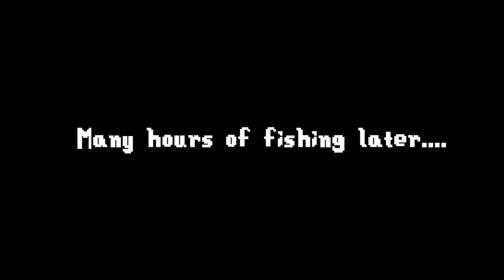Stardew Valley Expanded: Episode 44! | That Glacierfish is one slippery sausage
Hey everyone! Firstly, sorry this episode is late. Secondly, sorry that my greenscreen / lighting was being a pain lol. You'll see the green a few times in the video, I tried to edit it out but mostly failed 😂
Today we are running some errands around town and then having a go at catching our winter legendary fish (! SO HARD !) followed by a fun trip to the skull cavern.